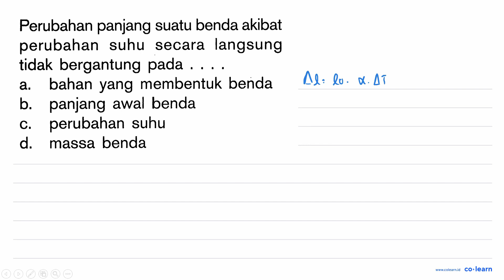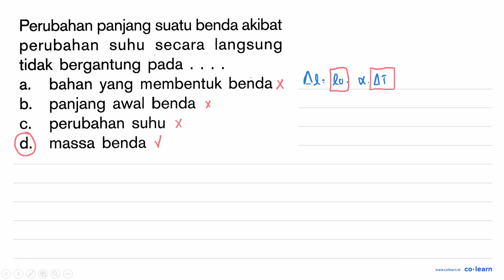Perubahan panjang suatu benda akibat perubahan suhu secara langsung tidak bergantung pada.... a. ...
Perubahan panjang suatu benda akibat perubahan suhu secara langsung tidak bergantung pada.
a. bahan yang membentuk benda
b. panjang awal benda
c. perubahan suhu
d. massa benda

Topik atau Materi: Pemuaian - Suhu dan Kalor - Termodinamika - Fisika Kelas 7 SMP - K-13 Revisi

00:00 : Bedah Soal
01:00 : Konsep, rumus dan pengertian Pemuaian
01:18 : Langkah penyelesaian soal
00:45 : Jawaban akhir
01:15 : Penutup